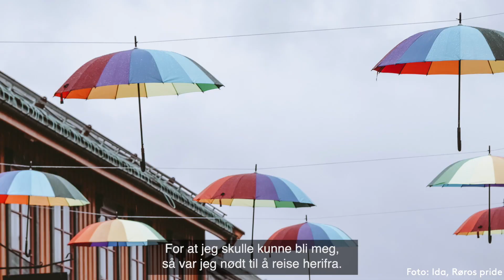Hans Oddvar Stuenes er finalist til Frivillighetsprisen 2022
Den nasjonale Frivillighetsprisen hedrer en ekstraordinær frivillig innsats - i et øyeblikk, eller gjennom et langt liv. Den deles ut av Frivillighet Norge i samarbeid med Norsk Tipping og Kulturdepartementet.